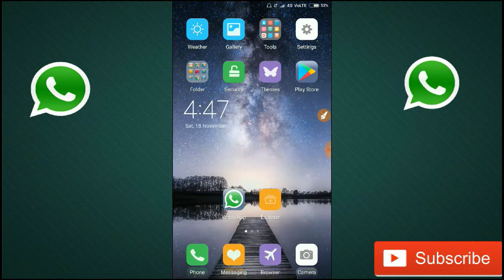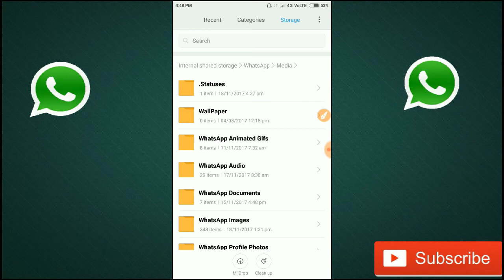How to Download WhatsApp Status without any App/Software 2018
How to Download Whatsapp Status  without any App/Software 2018. Hi guys in this video i will show you "How To Download Whats app status without any App/software 2018.

Top 5 4G smartphones Under Rs.10,000/-

How to save/download Whats app status pictures and videos
How to save whats app status without using any app
how to download whats app status without any root

Video recorder App: DU screen Recorder